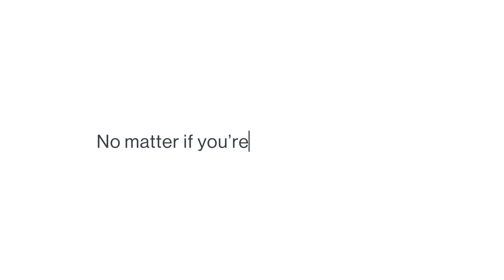Duo + Microsoft: Better Together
Duo's partnership with Microsoft, offering native multi-factor authentication within Azure AD, allows you to move to the Microsoft cloud faster and more securely than ever.